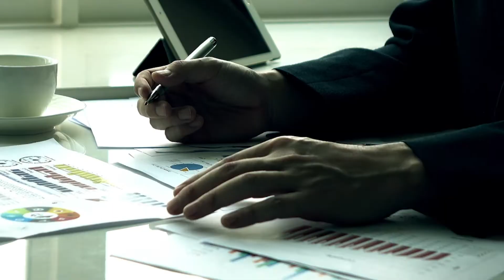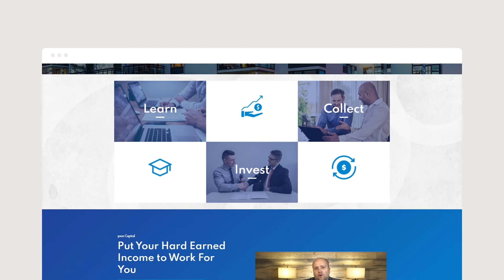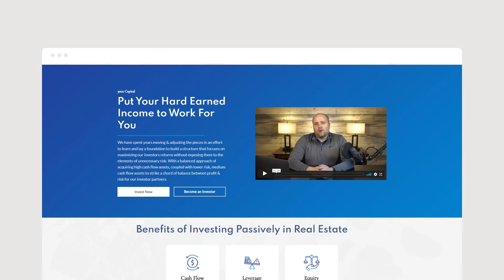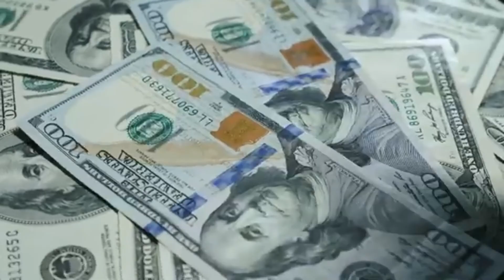The Note Buying Business with Scott Carson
In this episode of Cash Flow Pro, we learn about the note buying a business with Scott Carson. Scott is the founder and CEO of We Close Notes, a Texas-based real estate investment company. We Close Notes’ goal is to buy distressed residential and commercial properties from banks and hedge funds. Scott has been doing this for 17 years, and together with his investors, they have managed to purchase over $50M in assets in the past 18 months. Today, we will understand what it takes to buy notes, the process, and how you could get started on this real estate path. In this episode, we discuss:• What is the note buying business, and how did COVID affect it?• Tracking payments and working with servicing companies • The process of buying notes • Understanding what belongs to you and what belongs to the borrowerIf you are interested in learning how to start buying notes, tune in on this episode to find out more!Find your flow, Casey BrownResources mentioned in this podcast:1. 2.